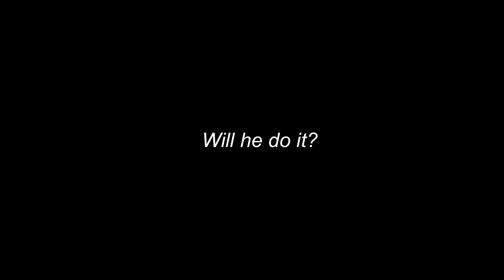Welcome home Leon!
Heart is full.❤️

Hello everyone!
Welcome to another vlog. For todays episode our hearts are full because we got a puppy, new member of the family. He is a 2 months old Goldendoodle, super sweet little boy.

Hope you guys like this video, please do subscribe to the channel for free if you want to know more about our "Leon". l will be uploading a series that is all about him.